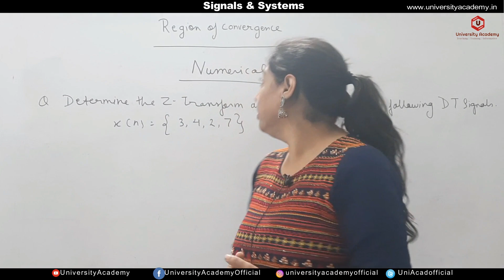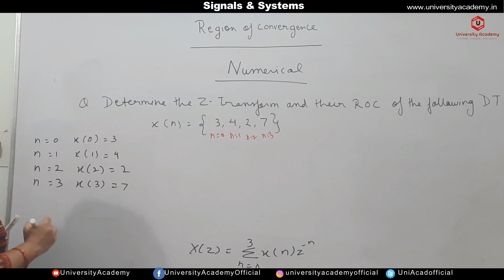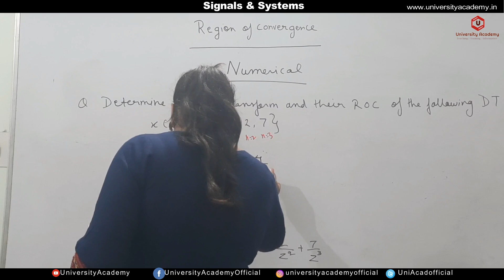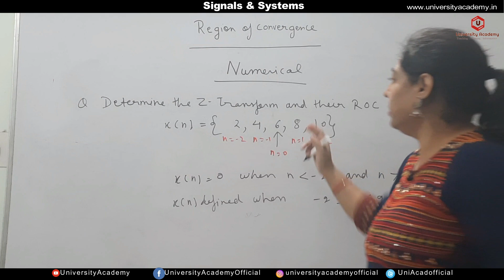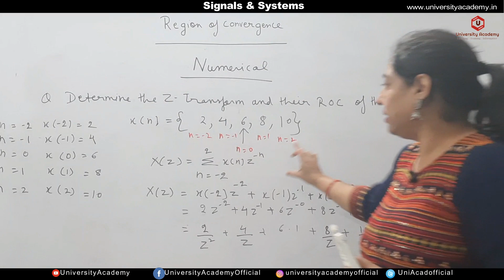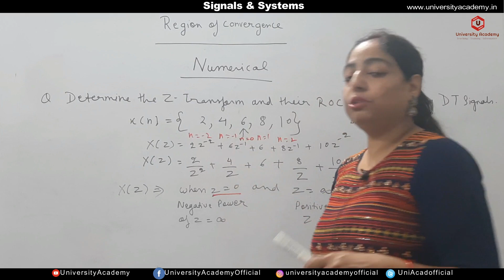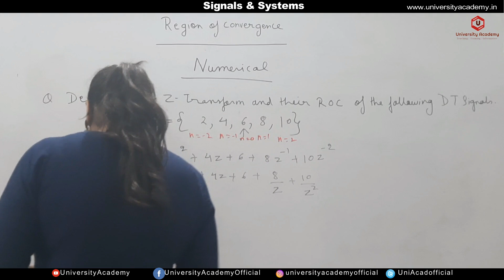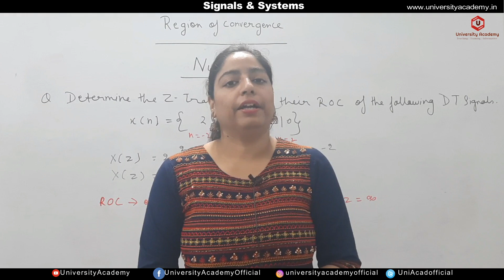SS73: Numerical On Z-transform and their ROC